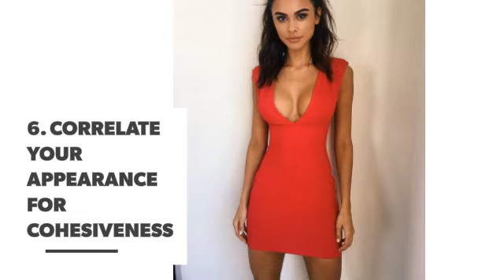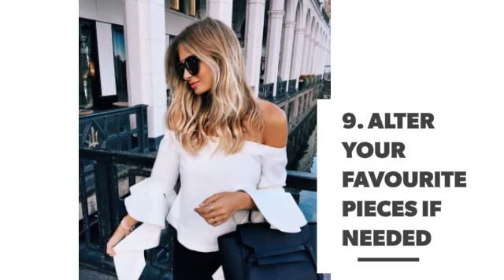THESE are the Best Fashion Tips of ALL TIME ...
Following great fashion tips and advice is a great way to introduce ourselves to new styles, techniques and tricks that we might swear by for the rest of our lives! Keep reading for 15 great tips that could quite possibly change your life 🙈 🙉 🙊 👠 👚👛 ❤️

Check also:

Jillian Michael's Best Fitness Tips of All Time 🎽 ...

8 Best Fashion Tips of All Time...

7 Quick Fashion Tips to Remember if You're Short on Time ...

8 Fashion Tips for Tomboys ...

7 Fashion Mistakes You Should Avoid at All Costs ...